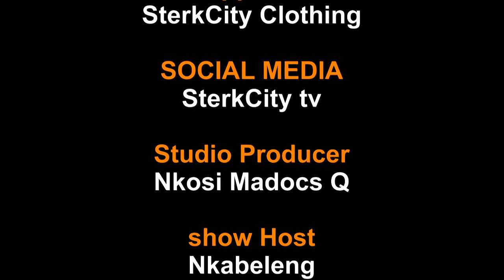Sterkcity tv Episode 290